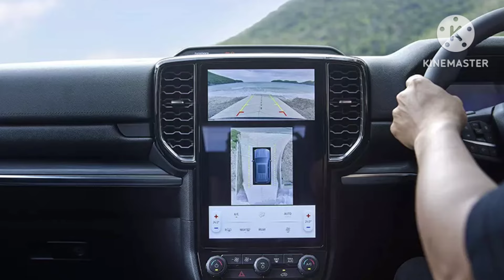Ford Everest được bổ sung phiên bản Sport với thiết kế mới và màn hình giải trí lớn hơn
360 Xe_Rất có thể trong thời gian tới, Ford Everest Sport 2024 cũng sẽ được bán ở thị trường Việt Nam.